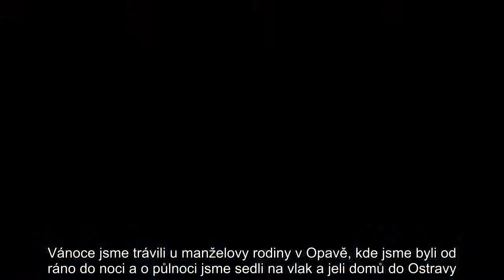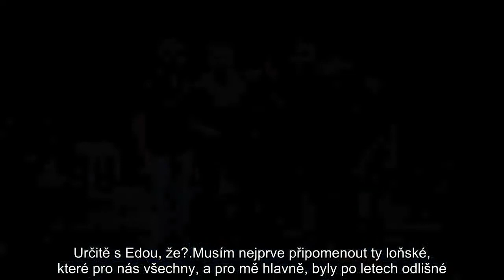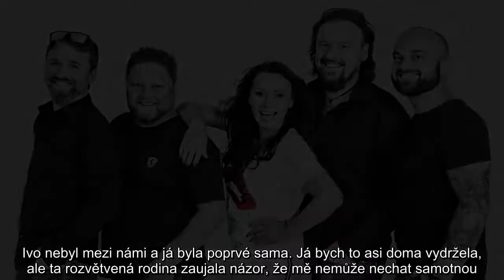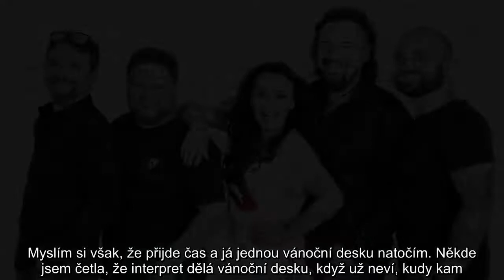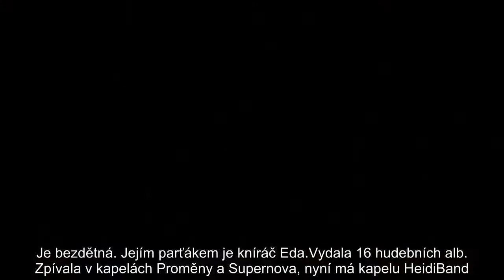Zásada Heidi Janků: Na Štědrý večer chodí Ježíšek, ne hygiena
/ROZHOVOR/ Na schůzku v kavárně pražského obchodního domu Europark dorazila na minutu přesně. A kulhala. Prý domluvený čas málem nestihla. Její Eda dneska zaspal a vzbudil ji pozdě. „Normálně se budí kolem šesté, ale dnes zaspal a obličej mi olíznul až kolem osmé,“ vysvětlovala svůj ranní spěch zpěvačka Heidi Janků (56). Po loňské smrti Ivo Pavlíka, za kterého byla Heidi Janků, rozená Hantlová, provdaná od roku 1992, to není nový chlap v životě usměvavé ženy
I když… Je to vlastně „on“ - malý knírač, kterého si pořídila, aby v domě na okraji Prahy nebyla sama. O Edovi, o zesnulém Ivo Pavlíkovi, o Vánocích a o Ježíškovi. A také o té její bolavé noze. O všem jsme si s Heidi Janků povídali.
Copak se stalo, proč kulháte?
Zlomila jsem si zánáprstní kůstku u malíčku. Prostě jsme plnou vahou skočila na pódiu na odposlechovou bednu.
Proč?
Tančila jsem. Ode mě lidé prostě chtějí, abych byla v pohybu, nečekají téměř nehybnou divu, jak jim pěje.
Nový parťák
Tak opatrně. Vypadáte na pětadvacet, co všechno děláte pro udržení ducha i těla? V kolik vstáváte?
Ráno se řídí podle Edy.
Ve vašem životě se objevil nový muž?
Ale kdepak, to je kníráč. Pořídila jsem si ho po smrti Ivoše, abych nebyla v domě sama. Je ale pravdou, že původně jsem chtěla pořídit psa právě pro Ivoše. Viděla jsem, že už nemá tolik sil a přesto stále jezdí se mnou. Říkala jsem si, že kdyby se rozhodl nejezdit a odpočívat, tak aby nebyl doma sám. Jenže k tomu nedošlo, Ivoš zemřel. No a letos v lednu se objevil u mě pejsek Eda. Abych nebyla v domě sama. Před časem vstával po páté ráno a už neusnul, to bylo krušné. Nyní je to trochu lepší. Třeba zrovna dneska by vyspával.
Salony, kadeřnice, posilovna, plastické operace. Co je vám nejbližší?
Nejbližší? Ranní procházka s Edou, denně s ním ujdu deset dvanáct kilometrů. Tedy pokud nepajdám. Co se sebou dělám? Já nechci nikoho rozčílit a naštvat. Ale mám to asi v genech a pak je to určitě přístupem k životu. Ráno mi před zrcadlem stačí tak čtvrt hodinky, abych na sebe něco naplácala. Do posilovny nechodím, neběhám, necvičím, jsem masožravec. A ve všem hledám to pozitivní, jsem věčný optimista.
Jak se člověk cítí uvnitř, tak je to navenek – tohle prostě platí. Jen teď jsem trochu ztloustla. To kvůli té pošramocené noze. Ale je pravda, že i přes můj optimistický přístup byly noci, které jsem probrečela. A není to tak dávno
Blíží se konec roku, jaké máte vzpomínky na Vánoce vašeho dětství?
Do jedenácti let byl vánoční čas hezký, pak mi zemřela maminka a už to bylo jiné, smutnější. Vánoce – to bylo zpívání ve školce, ve škole, v lidové škole umění. Protože jsem ale vyrůstala v sedmdesátých letech, byla normalizace a nějaký advent byl téměř hřích. Samozřejmě se uklízelo, zpívalo, ale že by se lidé scházeli na ulicích a zpívali koledy, tak to ani náhodou. Koledy jsem vždycky zpívala i pod vánočním stromečkem, ale o nějakém adventním zastavení se nedalo mluvit.
Kdyse to zlomilo?
Po revoluci, po roce 1989. Já tyhle křesťanské svátky začala naplno vnímat a už